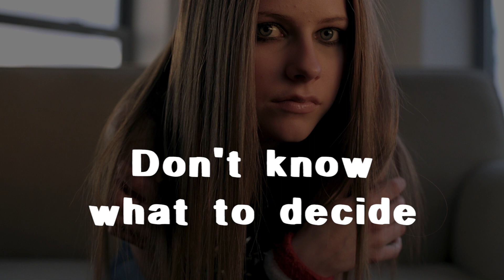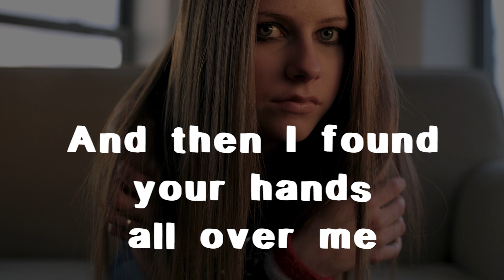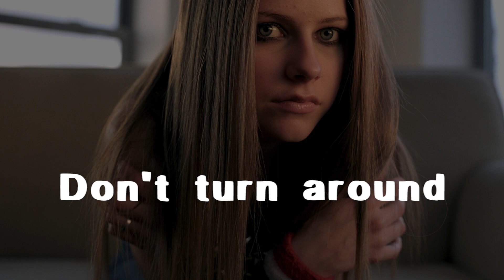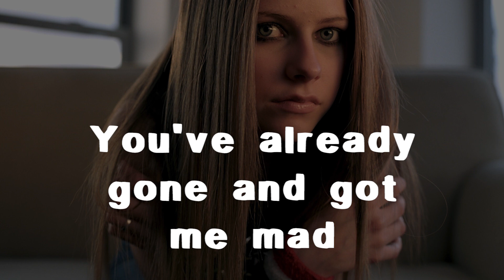Avril Lavigne - Get Over It (Lyrics)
The b-side from the 2002 single "Sk8er Boi"